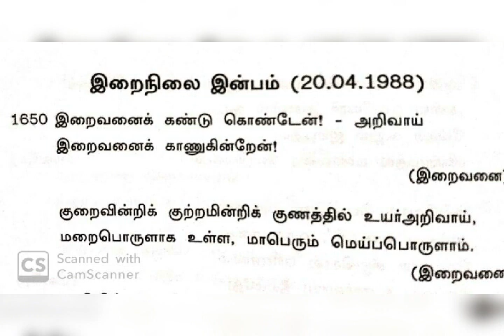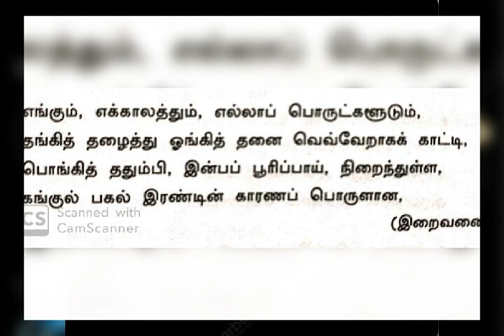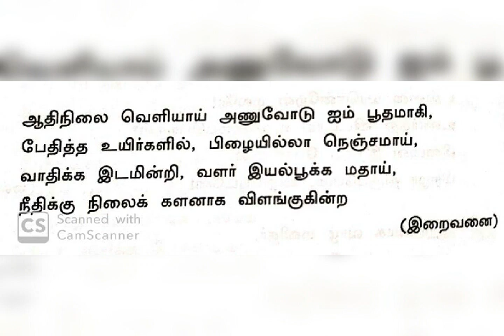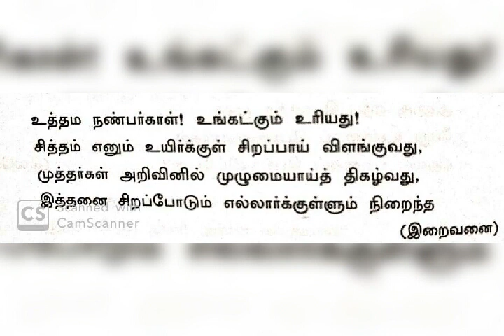இறைவனைக் கண்டு கொண்டேன்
தத்துவஞானி அருட்தந்தை வேதாத்திரி மகரிஷி அவர்களின் ஞான களஞ்சியத்திலிருந்து இறைநிலை இன்பம்_ இறைவனைக் கண்டு கொண்டேன் என்ற பாடல் பாடியிருப்பவர் பேராசிரியர் சக்தி சரவணன் உலகநாதன்